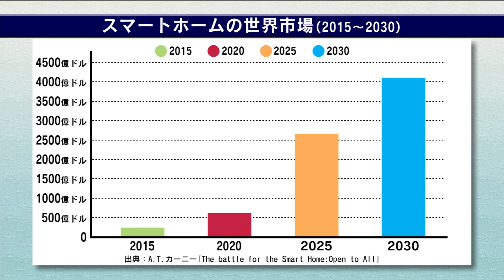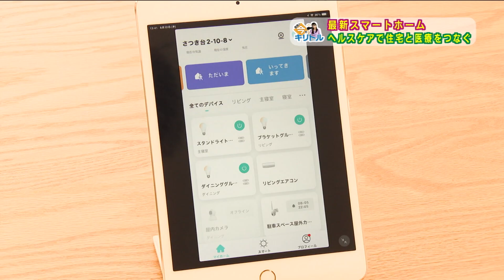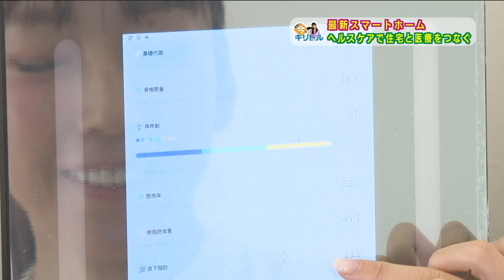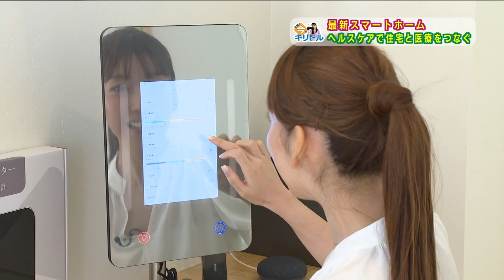最新スマートホーム ヘルスケアで住宅と医療をつなぐ【6wakaイブニング 風尾の今をキリトル】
2023年8月14日放送